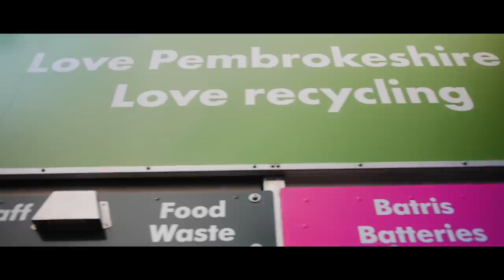The Wonder Of You - Pembrokeshire Recycles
"In Pembrokeshire, Kerbside Collection's here...the responsible, right thing to do"
A celebration of the new Recycling lorries that are arriving in our county this Autumn. and a few of the local legends who are such an important part of this welcome service change.